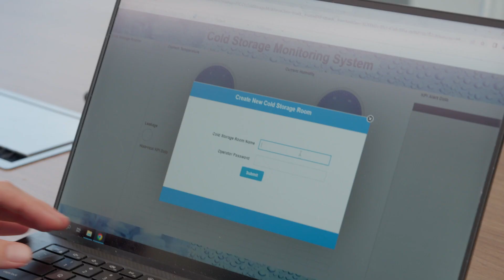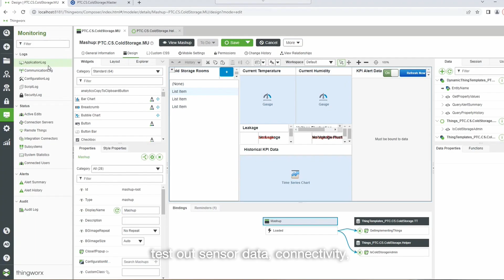Course Overview: ThingWorx/Kepware with PTCU Instructor Adrian Varga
Join Adrian Varga, a PTC University instructor, as he walks you through fundamentals of deployment in ThingWorx. In this video, Adrian demonstrates a cold storage facilities monitoring application.